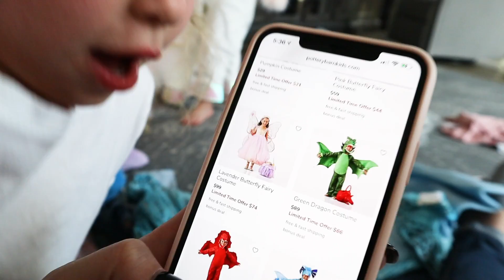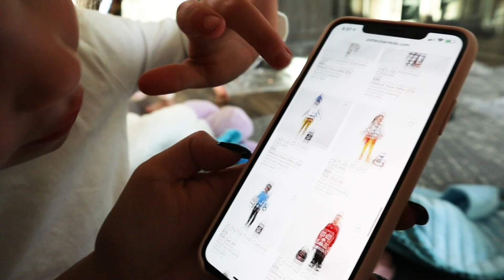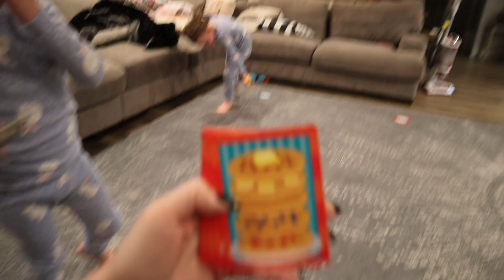Halloween COSTUME Reveal FAIL! Kids MELTDOWN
We decided what to be for halloween over a month ago...Well they changed their minds on the day the costumes arrived and a huge melt down starts happening.